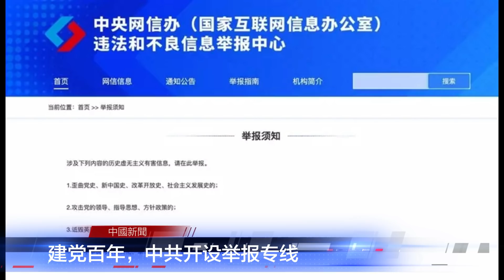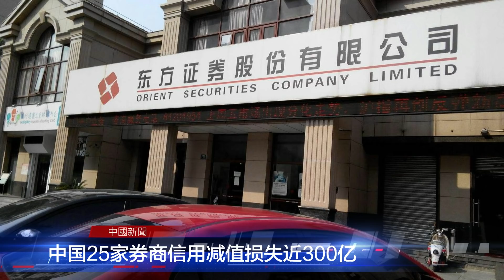中国官方自打脸：高福出尔反尔，否认曾说中国疫苗保护力低下；中国强制民众接种疫苗，官方称地方干的，要纠正；建党百年，中共开设举报专线；吉布提跟中国闹掰 | 中国新闻（20210412）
高福矢口否认中国疫苗有效性差
官方认了！中国疫苗保护力低下
中国强制民众接种疫苗，官方称地方干的，要纠正
建党百年，中共开设举报专线
投资项目回报低，吉布提跟中国掰了
中国25家券商信用减值损失近300亿
中国速递价格激战，顺丰首季亏损11亿